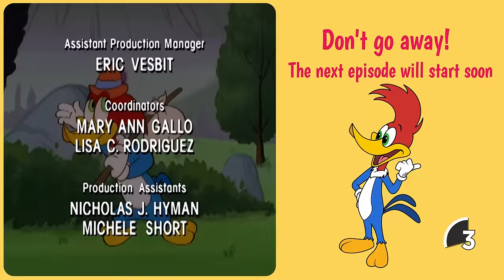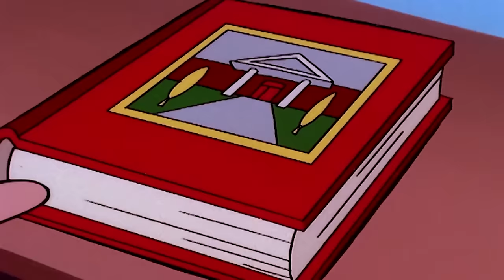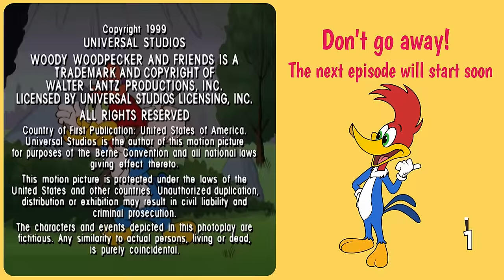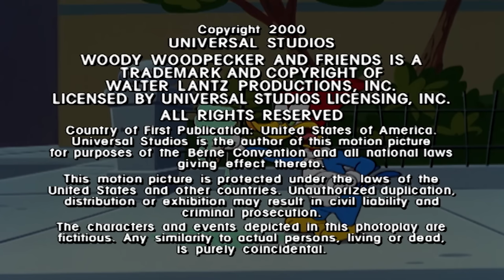Woody is the fastest bird ever | Woody Woodpecker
Woody can drive the fastest car.